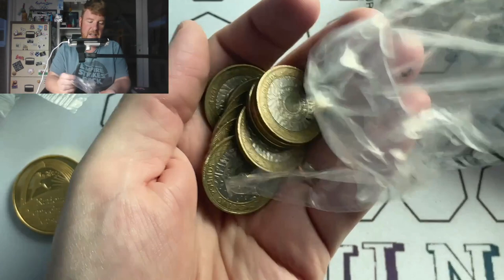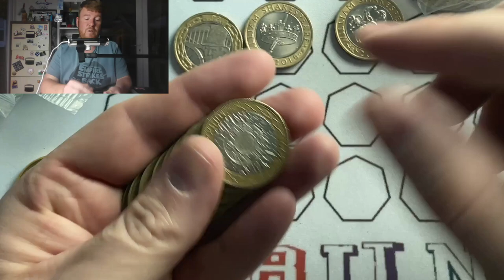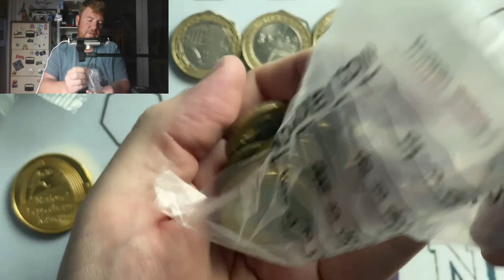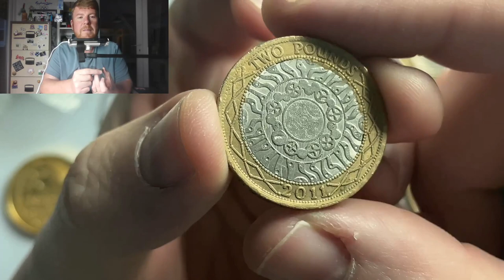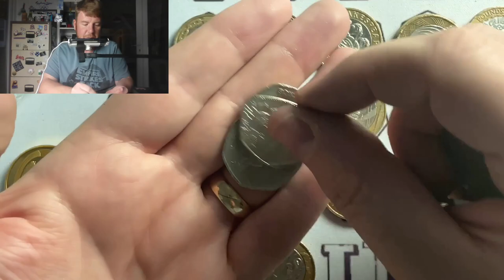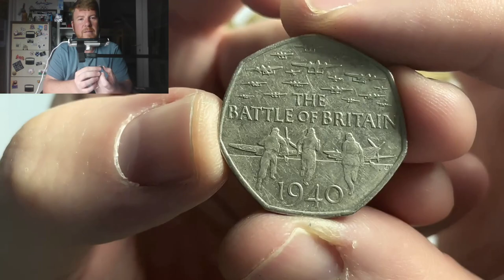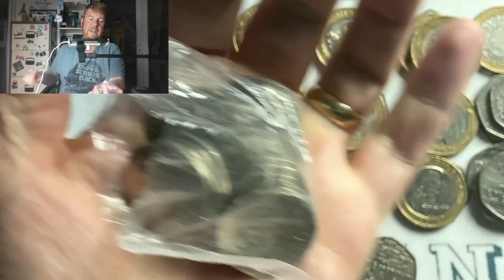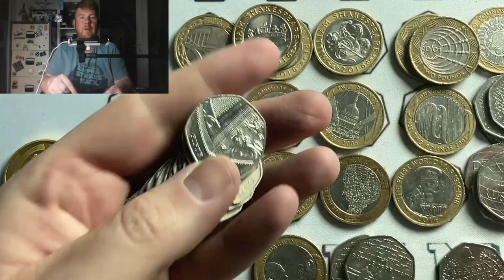£2000 Coin Hunt. Looking for Rare 50p and £2 Coins 5